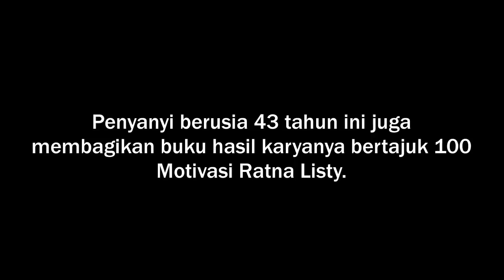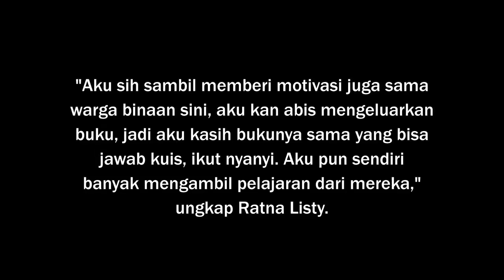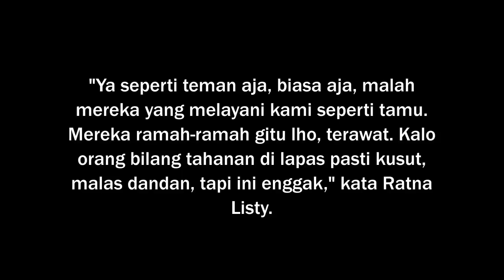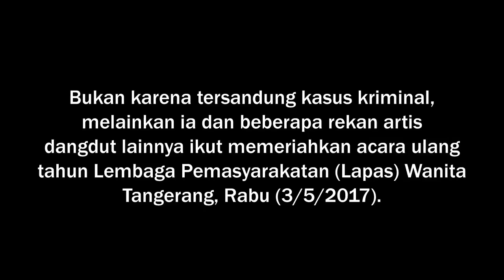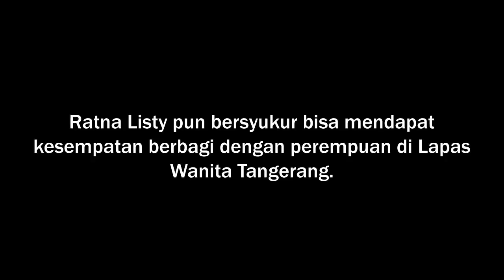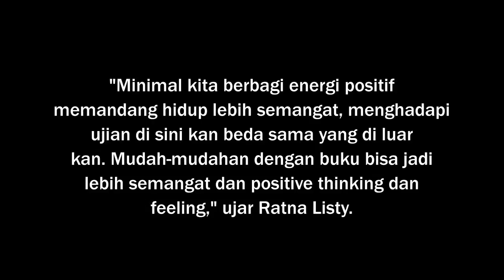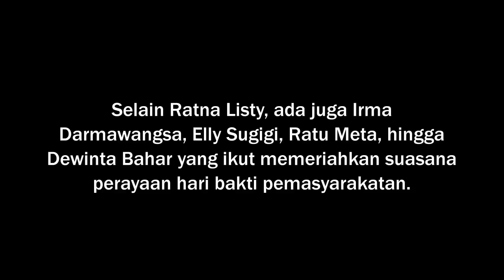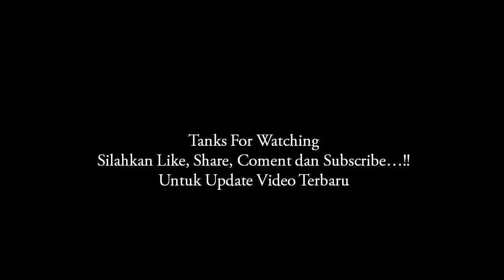Masih Ingat 'Ratna Listy'? Lama Tak Pernah Muncul Di Tv Begini Kabarnya Sekarang